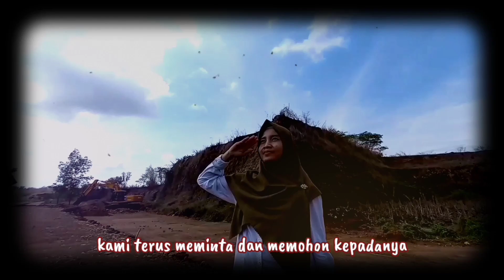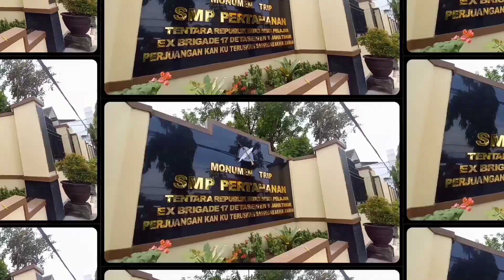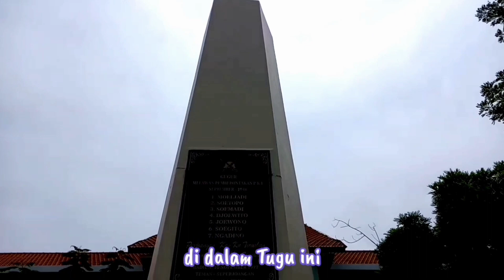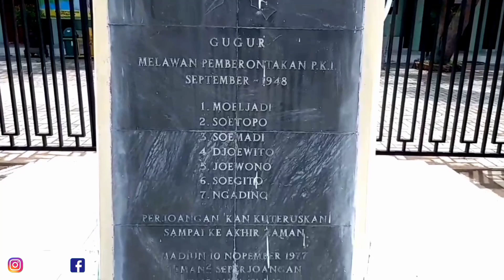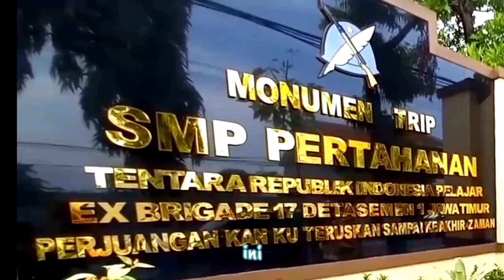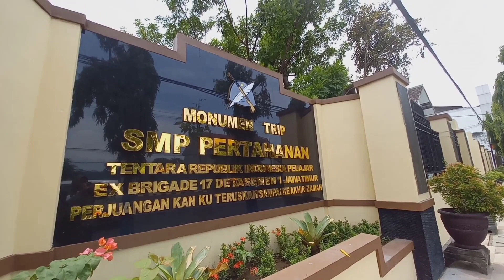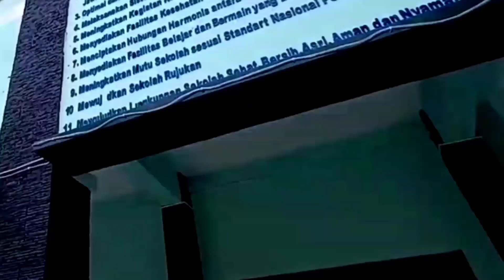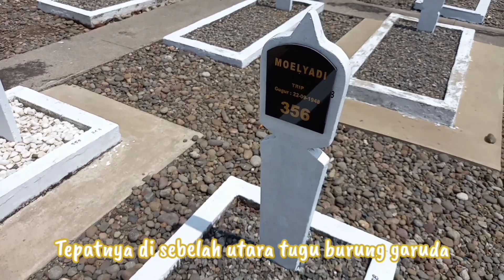Sejarah Monumen Mas TRIP Madiun (Memperingati Hari Pahlawan Kelas 1 dan 2)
Pada hari ini, tanggal 10 November 2020.
Bangsa Indonesia memperingati Hari Pahlawan.
Ustadz dan ustadzah kelas 1 dan 2 sudah mempersiapkan video pembelajaran mengenai Sejarah Singkat MAS TRIP di Madiun.

Pastikan kamu menyimak sampai habis video nya ^^
Jika ada pertanyaan, silakan Komen di bawah atau kamu bisa menghubungi langsung walikelas mu !

Jangan lupa untuk SUSBCRIBE dan SHARE video ini ke teman-temanmu yang lain ya !